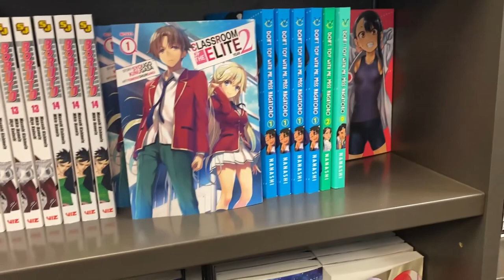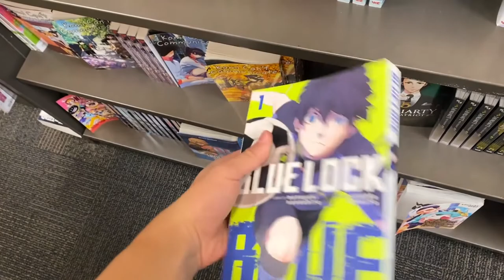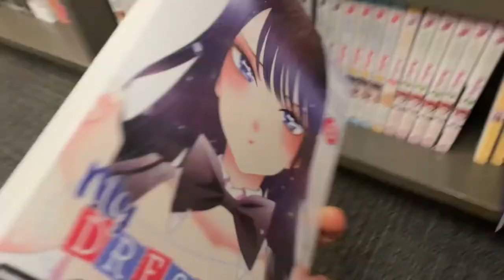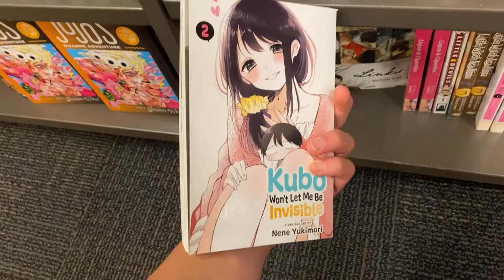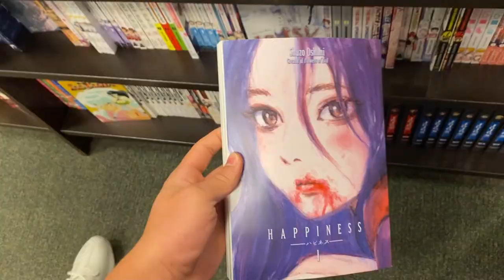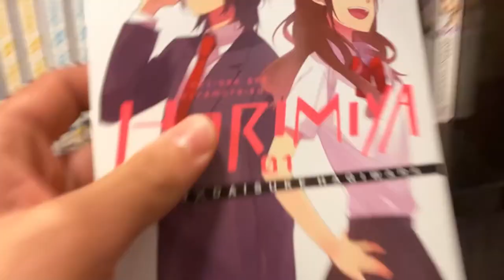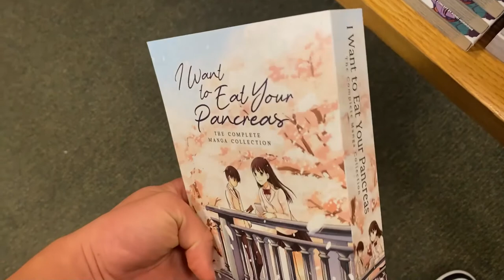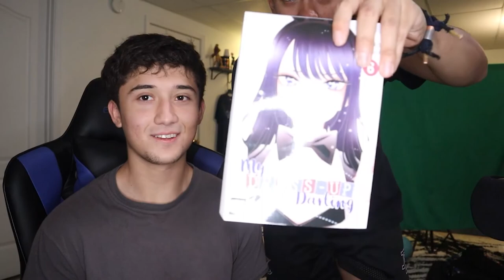I Went Manga Shopping at Barnes & Noble/BAM | Manga Haul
Come watch me and my friend go Manga Shopping! Today we are Manga Hunting at Books a Million and Barnes and Noble. I love shopping for manga and you all enjoyed the last manga shopping video so I decided why not go look for some manga and show you my manga haul. enjoy the video!